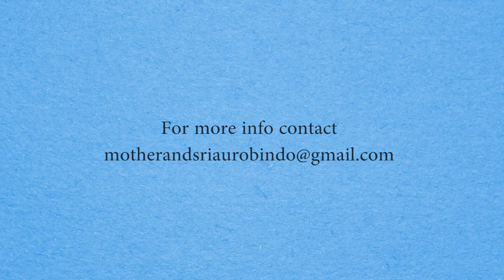Interview with Dr. Pachegaonkar by Narad on Hearing